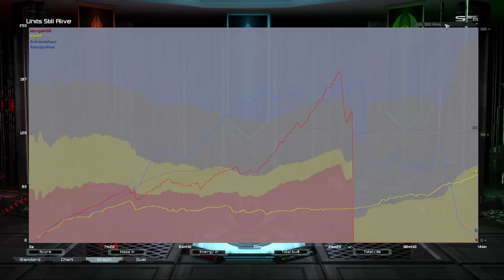3v1 on Paradise | dem floaty | Supreme Commander Forged Alliance Forever